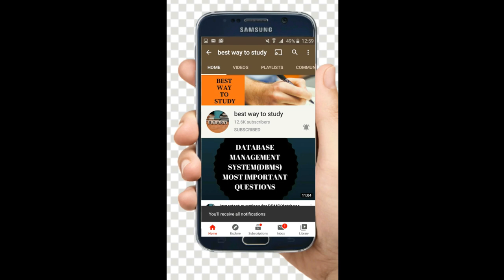JEE Advanced 27 September 2020 Detailed Exam Analysis & Review Paper 1 | Student reaction || Cutoff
IIT JEE Advanced 27 September 2020 Exam Analysis & Review

IIT JEE Advance 27 september analysis paper 1 review
Jee advance 2020 paper 1 analysis & review
27 september 2020 IIT JEE advance full paper solved
iit jee advance 2020 full paper solutions,questions asked in iit jee advance 2020 with solutions
iit jee advance  rank with score
Iit jee advance rank according to marks
iit jee 2020 expected cutoff

The Indian Institute of Technology (IIT), Delhi, conducted JEE Advanced 2020 entrance examination successfully on September 27.